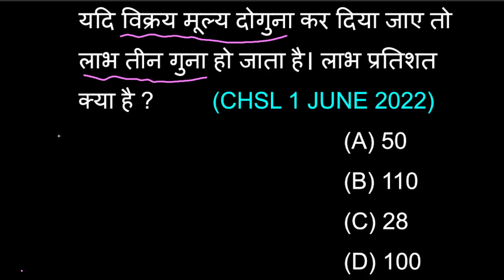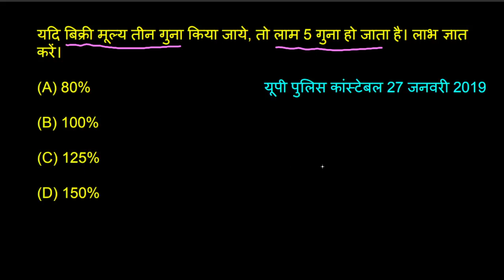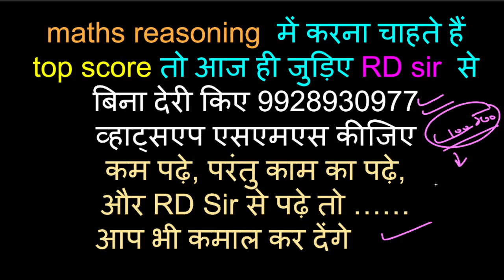UP police constable previous paper question SSC GD 2024 profit and loss tricks RD Maths Charger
यदि बिक्री मूल्य तीन गुना किया जाये, तो लाम 5 गुना हो जाता है। लाभ ज्ञात करें।

(A) 80%                                          यूपी पुलिस कांस्टेबल 27 जनवरी 2019

(B) 100%

(D) 150%
     यदि विक्रय मूल्य दोगुना कर दिया जाए तो
     लाभ तीन गुना हो जाता है। लाभ प्रतिशत
     क्या है ?         (CHSL 1 JUNE 2022)
                                              (A) 50
                                              (B) 110
                                              (D) 100

RD SIR WHAT'S APP NO - 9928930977